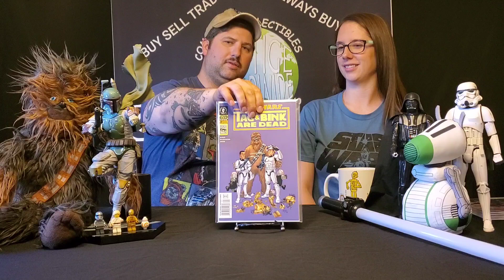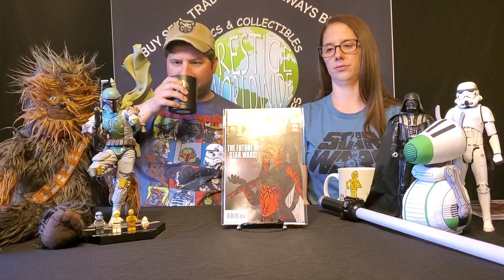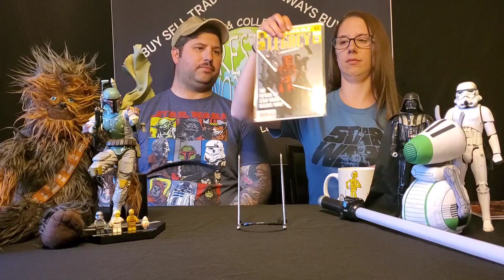May the 4th be with you! Star wars day special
Prestige Worldwide comics & collectibles presents Star Wars Day Special
New collection. Star wars. Comics, statues, geek culture